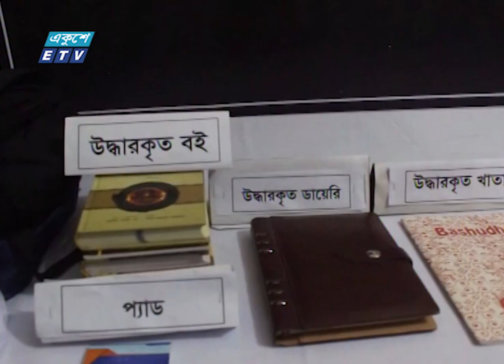ইউরোপের নাগরিকত্ব পাওয়া জঙ্গিসহ ৫ সহযোগী গ্রেফতার | ETV News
ইউরোপের নাগরিকত্ব পাওয়া জঙ্গি আবু মাশরুর মেজবাহসহ তার ৫ জন সহযোগীকে গ্রেফতার করেছে র‌্যাব। এদের মধ্যে চিকিৎসক প্রকৌশলী এমনকি পিএইচডি ডিগ্রিধারীও রয়েছে। গ্রেফতার হওয়া ব্যক্তিরা আফগানিস্তানের আল কায়েদা মতাদর্শের জঙ্গি সংগঠন আনসার আল ইসলামের আদর্শে উদ্বুদ্ধ হয়ে কার্যক্রম পরিচালনা করছিল। প্রতিরক্ষা গোয়েন্দা সংস্থা ডিজিএফআই ও র‌্যাবের যৌথ অভিযানে তাদের আটক গ্রেফতার করা হয়। রাসেল খানের রিপোর্ট।